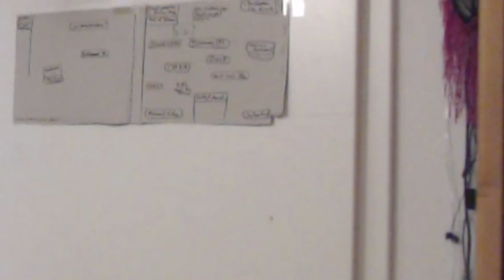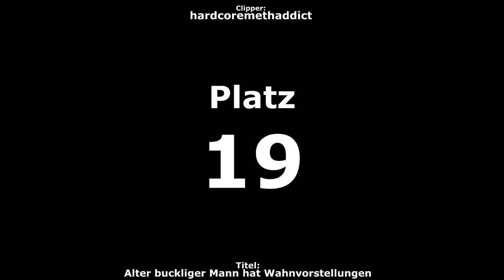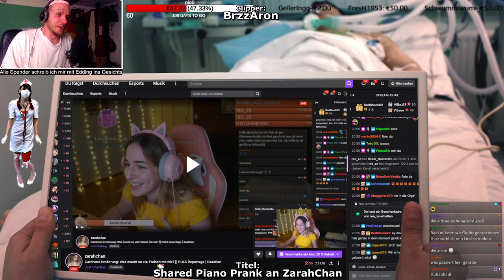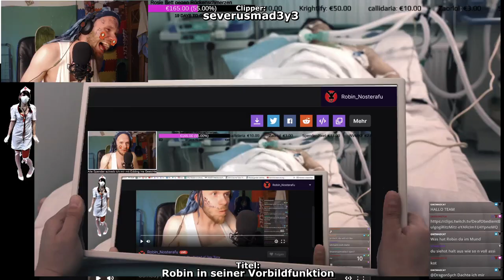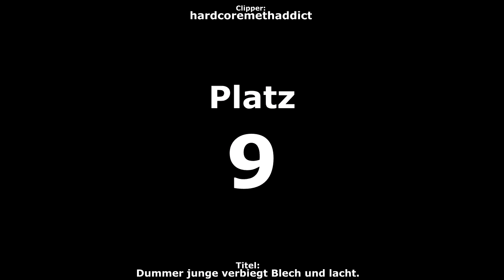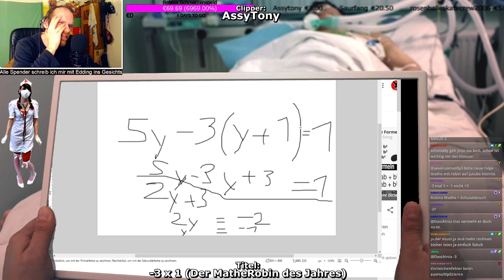BEST OF Twitch Clips 2021 - TOP 20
IHR habt gewählt - hier is der bescheuerste Shit
Jeden Montag und Mittwoch ab 20 Uhr Live

♥♥♥Danke♥♥♥